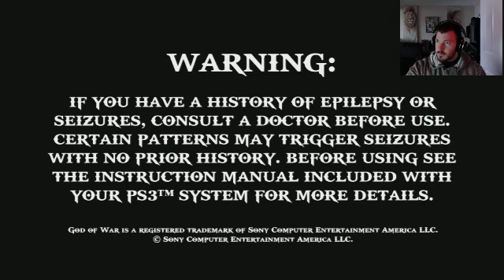God of War Episode 12. Come enjoy the puzzle struggle!